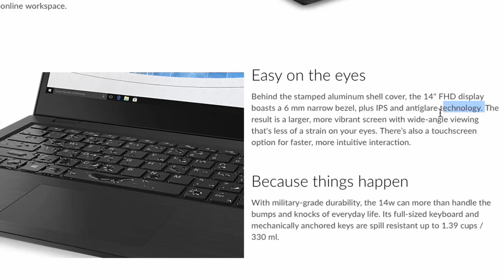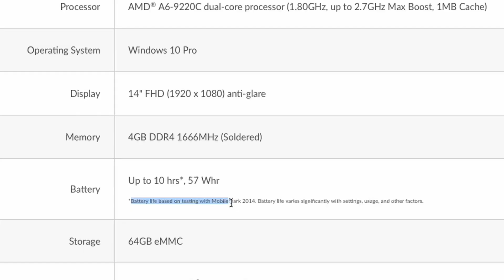Lenovo 14w Gen 2